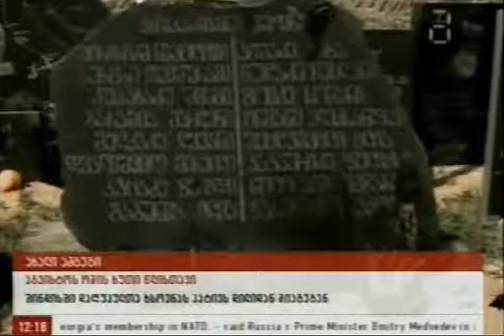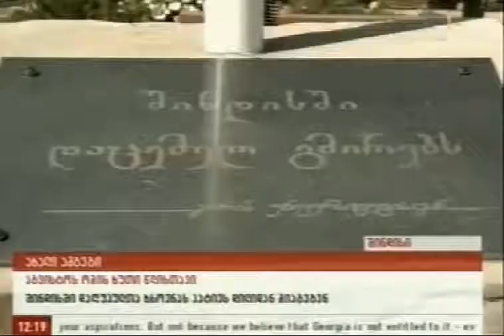მუდმივი მშვიდობის დეკლარაციაზე ხელმოწერების შეგროვება შინდისიდან დაიწყო